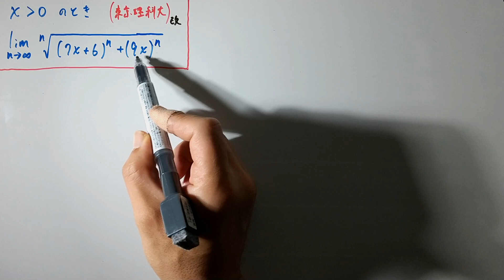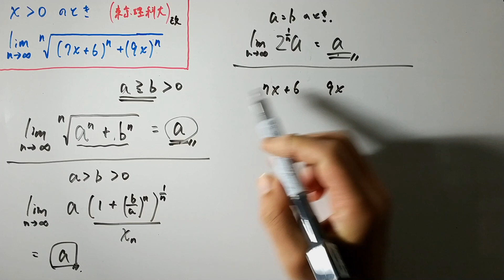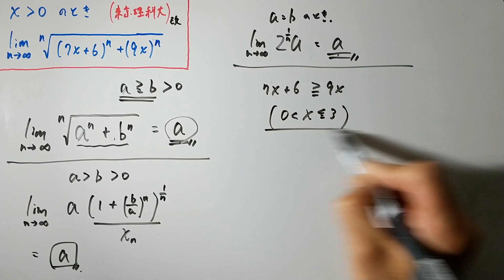【東京理科大（改】知っていれば１０秒！ たまに出る極限値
等しい時も含めて、大きい方の値が極限値になるというのは感覚的にも合致するかと思います。